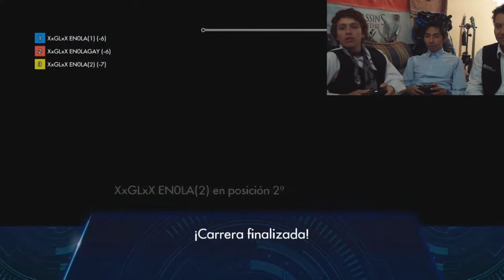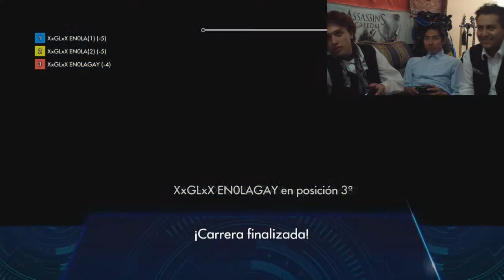SIENDO VIDENTE EN TRIALS - TROLLEANDO A LINGUINI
Un pequeño desmadrol de lo que es Trials con los amigos, con la bandera, con estos vatos locos xD se arma bueno este juego. muchas cosas por hacer. y al final un rponostico de lo mejor sere un vidente.